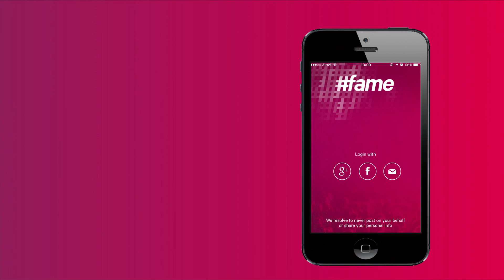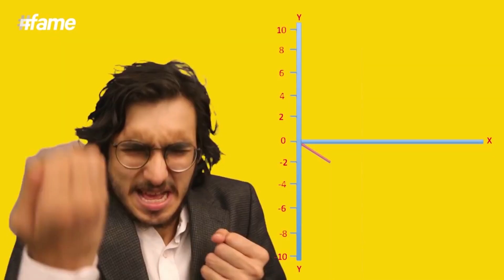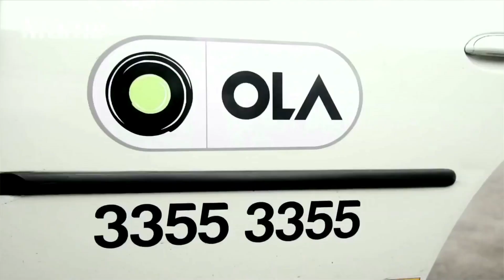fame – Revolutionizing Digital Video Content | Unveiling The Power of Live Platform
fame – Revolutionizing Digital Video Content | Unveiling The Power of Live Platform : fame is home to everyone. From the most imaginative chefs to awe-inspiring musicians; from comics who find humour in almost everything to discerning fashionistas who are on the top of trends; from celebrities to the kids next door; from news junkies to people who have made ranting an art; fame is undoubtedly home to every person. fame the talent led digital entertainment network is creating stirs in the digital world with unbeatable video content in varied categories. Watch the video to Unveil The Power of Live Platform.

IIFA was broadcasted for the first time live and cut through fame. While broadcasting its own various series of different genres, fame has also come up with an online music hunt- Closeup Websinger. fame is responsible for the content that makes headlines across different genres – food, bollywood, technology, DIY, fashion, music, cricket and many more.